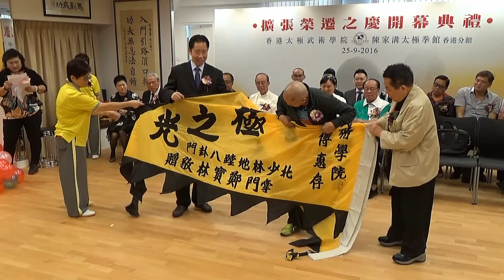香港太極武術學院/陳家溝太極拳館香港分館(陳國華師傅)擴張榮遷之慶開幕典禮~1